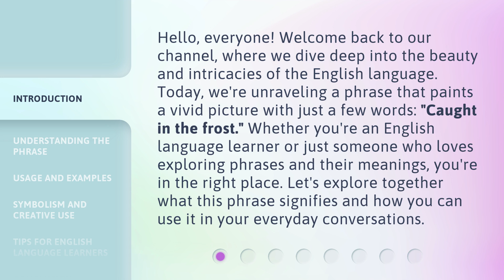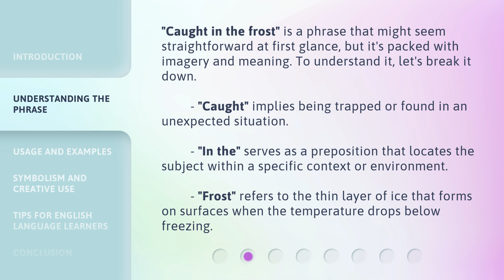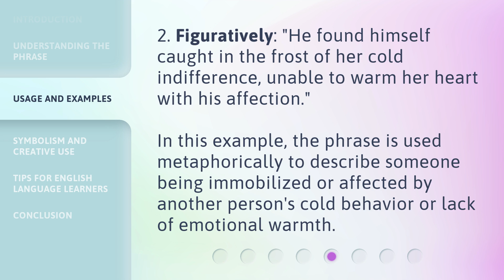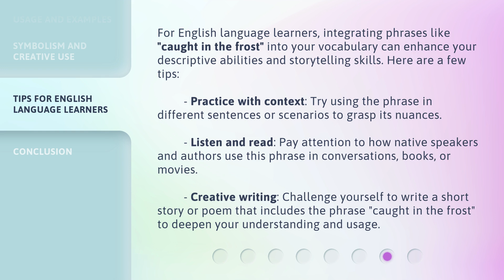Unveiling the Mystery: "Caught in the Frost"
Unraveling Frost's Secrets: Caught in the Frost • Join us as we uncover the hidden mysteries behind 'Caught in the Frost' in this captivating video exploration.

00:00 • Introduction - Unveiling the Mystery: "Caught in the Frost"
00:39 • Understanding the Phrase
01:26 • Usage and Examples
02:15 • Symbolism and Creative Use
02:43 • Tips for English Language Learners